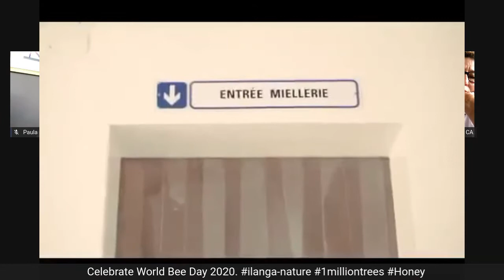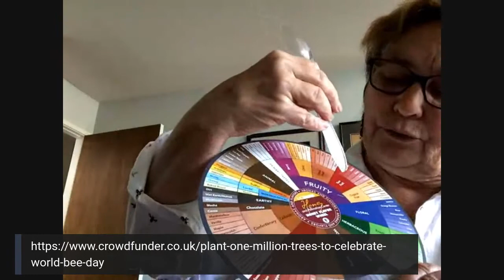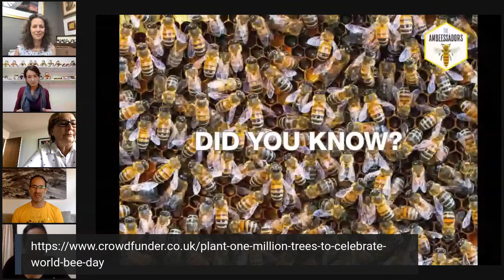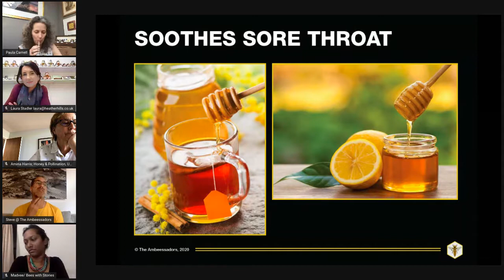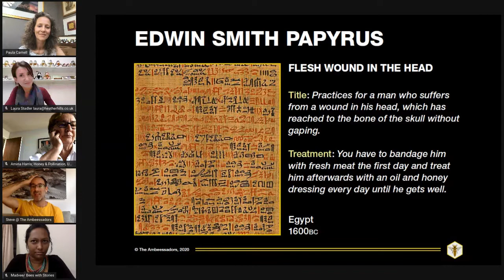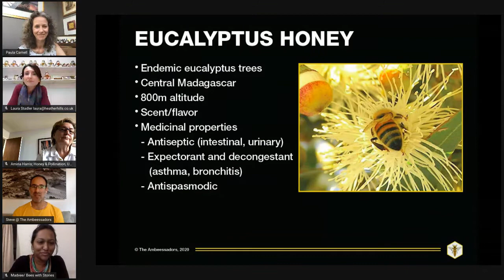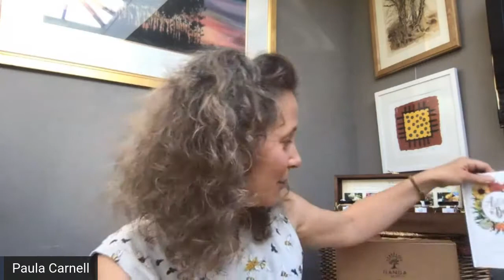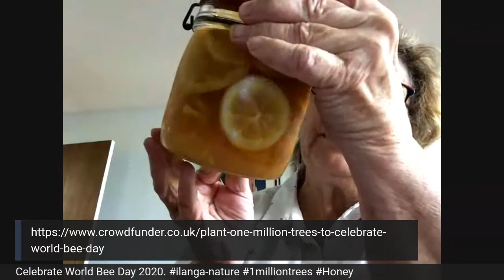Global Honey Tasting of Ilanga Nature Honeys for World Bee Day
Paula Carnell is joined by some global bee and honey experts for a live tasting of a selection of Ilanga-Nature honeys from Madagascar. Amina Harris, of UC Davis Pollination centre, USA, Steve Rogenstein of Ambeessadors,Berlin, Laura Stadler of Heather Hills honey in Scotland and Madvee Muthu from Bees with Stories, currently in Kenya